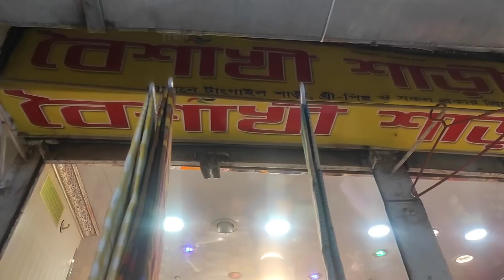মাত্র ২ হাজার টাকা পুঁজি নিয়ে শুরু করুন ব্যবসা/এমনসুযোগ আর কোথাও পাবেননা/আজকের ভিডিওটি অবশ্যই দেখবেন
আসসালামুআলাইকুম ভিউয়ারস । আজকের ভিডিওতে  আপনাদের থ্রিপিছের  সর্ববৃহৎ পাইকারী মার্কেটের সন্ধান ও ব্যবসায়িক ধারনা
দেয়ার চেষ্টা করেছি।আশা করি এই সন্ধানটি নতুন ব্যবসায়ীদের উপকারে আসবে।

দোকানের ঠিকানা:বৈশাখী শাড়ী এন্ড বোরখা ঘর
                             দোকান নং:১৮/ক
                           ফুলবাড়িয়া সিটি সুপার মার্কেট(বেইজমেন্ট)
                              গুলিস্তান,ঢাকা

মোবাইল নম্বর :
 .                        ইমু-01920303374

                              আপনাদের ব্যবসা প্রতিষ্ঠান,দোকান,
বিনোদন কেন্দ্র,ফার্নিচার শোরুম, ইলেকট্রনিক শোরুম, বুটিক, এছাড়া যে কোন  পন্যের
প্রচার করার জন্য  আমাদের সাথে যোগাযোগ করুন এই নম্বরে 👉 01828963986

ভিডিওটি ভালো লাগলে অবশ্যই ভিডিওটিতে লাইক,কমেন্ট এবং শেয়ার করতে ভুলবেন না ।

ভোলতা ,নারায়নগন্জ ,বঙ্গ মার্কেট, নবাবপুর,
নিমতলী পেট মার্কেট, স্টেডিয়াম মার্কেট,নিউমার্কেটপাইকারিবাজার ,নারায়নগন্জ পাইকারিবাজার ,
ইসলামপুর পাইকারিমার্কেট ,গুলিস্তান পাইকারিমার্কেট ,
বায়তুল মোকাররম মার্কেট, বংশাল সাইকেল মার্কেট,বঙ্গবাজার, পূরান ঢাকা,
শ্যামবাজার, মতিঝিল, ইস্টার্ন প্লাজা,
 ইসলামপুর ,গুলিস্তান ,নিউমার্কেট ,গাউছিয়াভোলতা ,ভোলতাগাউছিয়া পাইকারিমার্কেট  ,বাংলাদেশের পাইকারিবাজার
wholesale market in bangladesh, 2020,
পোশাকের পাইকারি মার্কেট
 সস্তায় কিনুন যেকোন পন্য, ছোট ব্যবসা,
ঢাকা নবাবপুর মার্কেট, dhaka nawabpur sahajalal market, aziz electric market, nawabpur rd,
nawabpur hardware market, fan, light, motor,new business idea, how to busniss idea toy,
 toy business bd,new collection toy, busniss ideas bd, busniss ideas bd,  chokhbazar,wholesale price,
 electric market, nawabpur road dhaka,electric market of nawabpur dhaka,
nawabpur electronics market,
কিভাবে খেলনার ব্যবসা করবেন, wholesale market in bangladesh, 2020,খেলনার পাইকারি দাম, থ্রিপিস ,কটনথ্রিপিস ,electric market, nawabpur road dhaka,
nawabpur electronics market,
শাড়িকালেকশন ,জর্জেটশাড়ি ,সুতিশাড়ি
খেলনার ব্যবসা, লাভজনক খেলনার ব্যবসা,,
পাইকারি মার্কেট, how to earn money in online,online business idea,how to start 3 piece business,চকবাজার চুড়ির দোকান,কমদামেথ্রিপিস,পাইকারিমার্কেট
জরজেটথ্রিপিস ,ওড়না  ,ইন্ডিয়ানপার্টিথ্রিপিস ,পাকিস্তানিথ্রিপিস
টুপিস ,business idea bangladesh,clothing business idea,three piece business idea,
three piece online wholesale market in bangladesh,wholesale 3 piece in dhaka,kom dame 3 piece,Wholesale Clothing Market,
wholesale clothing market in bangladesh,ওয়ানপিস ,জর্জেটথ্রিপিস ,সুতি ,সুতিওয়ানপিস ,সুতিটুপিস ,সুতি
চকবাজার গহনার দোকান, চকবাজার পাইকারি ব্যাগের দোকানা,  কম দামে মাল কিনুন, চকবাজার কসমেটিকস এর পণ্য,
কসমেটিকস, কম দামে বিয়ের সাজ সজ্জা ক্রয় করুন,paikari market in dhaka,
wholesale market in dhaka,kaliganj wholesale market,wholesale clothing market prices, বিয়ের সাজ, কম দামে বিয়ের সাজ,
বিয়ে বাড়ির সাজ সজ্জা পাইকারি দামে ক্রয় করুন,
চকবাজার খেলনার মার্কেট, খেলনার দোকান, new business idea in bd, small business idea,business,shopping guide,
 best business ideas in bangladesh,chokbazar, কম দামে ভাল খেলনা,